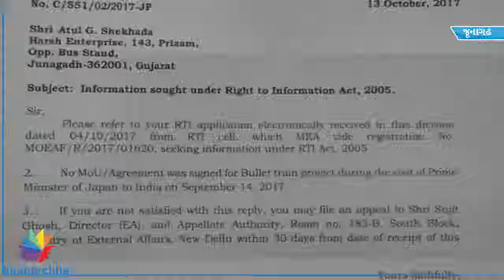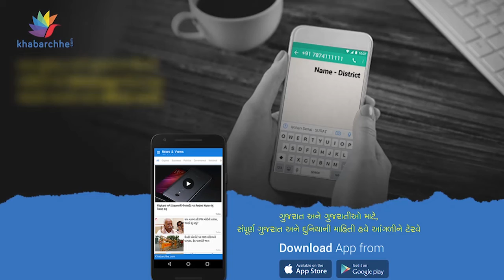Fraud MOU with Japan by India